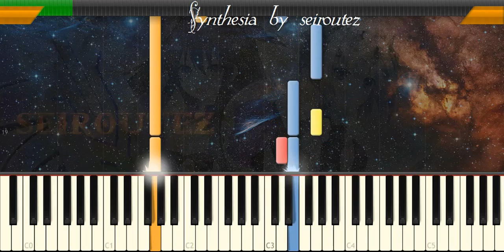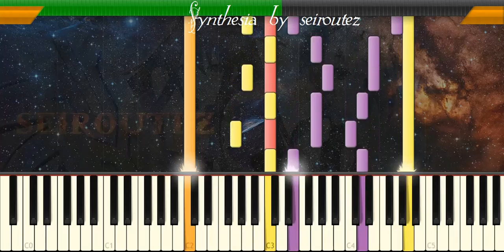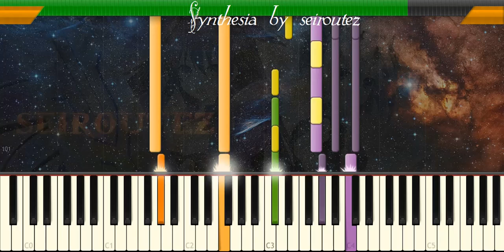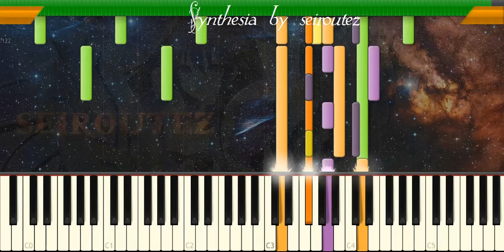[Synthesia][MIDI] bringhonor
[Synthesia][MIDI]